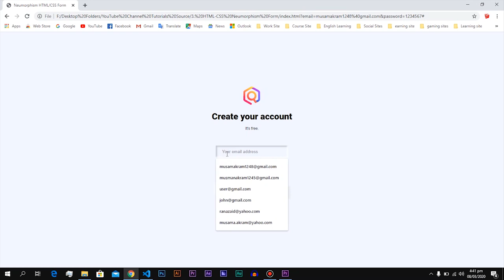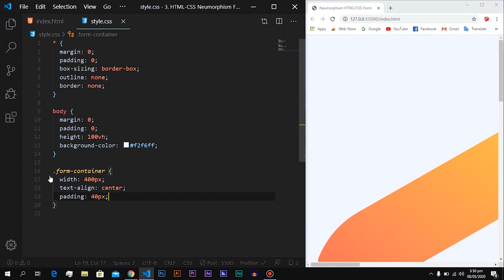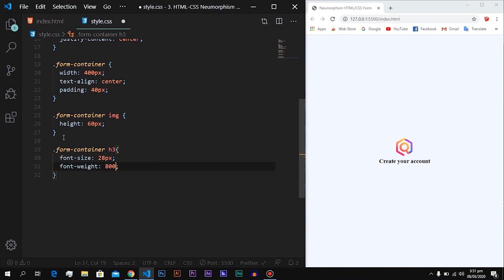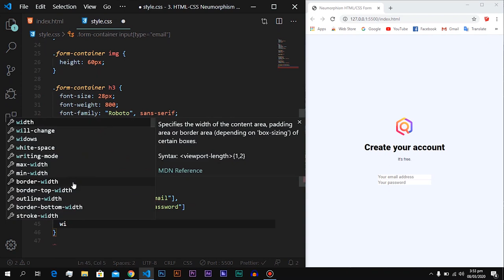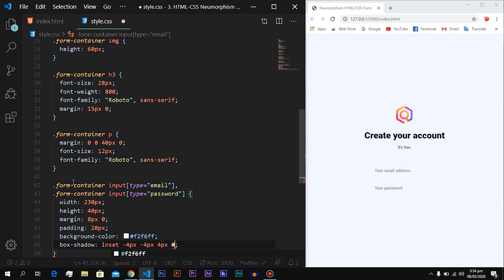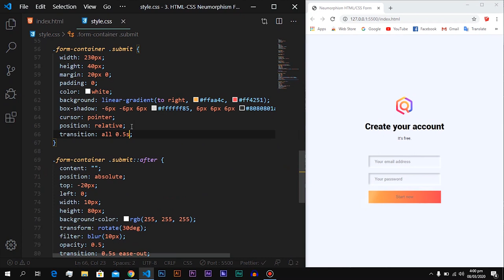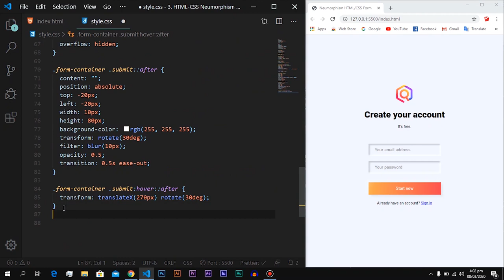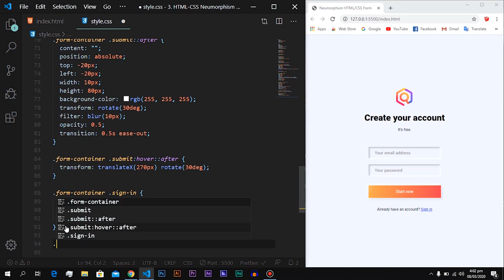How To Make Neumorphism Registration Form With HTML/CSS | DesignTorch